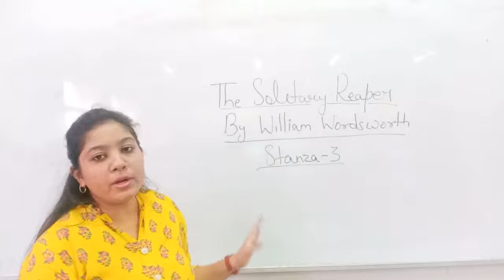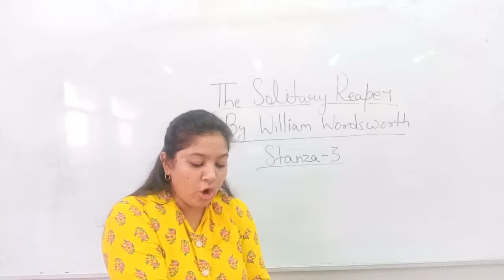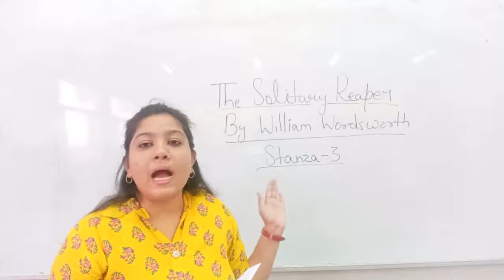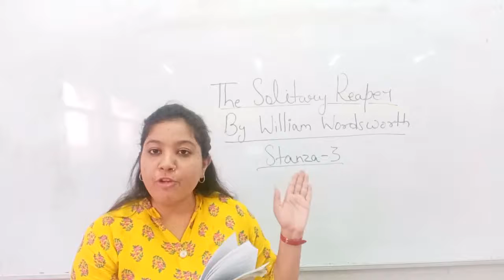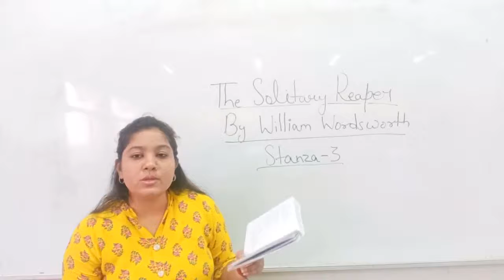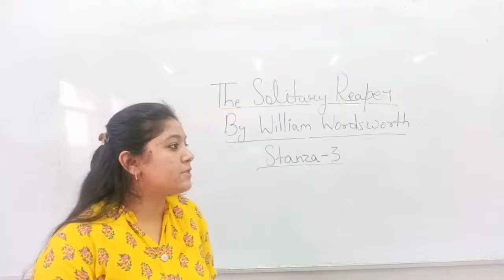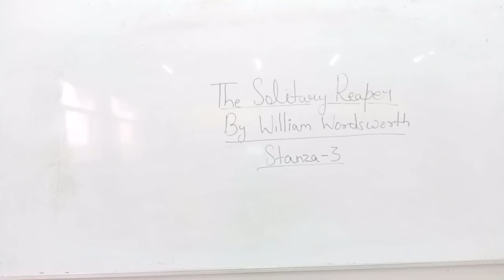Solitary Reaper Stanza-3 By Pooja Sharma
Qualification: MSc. MPhil, Ph.D Chemistry
Experience: Teaching and Research-16 Years

Faculties  :-
Dr Navneet Swami,
Radhika Lohiya,
Anil Nayak,
Manoj Swami,
Chandra Prakash,
Siddharth Anand,
Hanuman Mal Sharma,
Pooja Sharma,
Jyoti Pareek,
Gaurav Joshi,
Kishor Darji,
Manisha Chotiya,
Tirupati Rakshak,
Pradeep Dubey,
Vrituka Nagpuriya